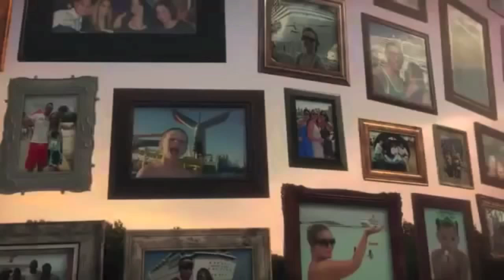Carnival Cruise Line Cruises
Check out the latest travel videos from Tour America right here. Tour America Ireland's Leading Holiday Specialists on North America - including New York, Las Vegas and Orlando - Mexico, Canada and Worldwide Cruises. Tour America address: Dublin: 62/63 Middle Abbey Street, Dublin 1. T: 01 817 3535. Cork: 31 Parnell Place, Cork T: 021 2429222.